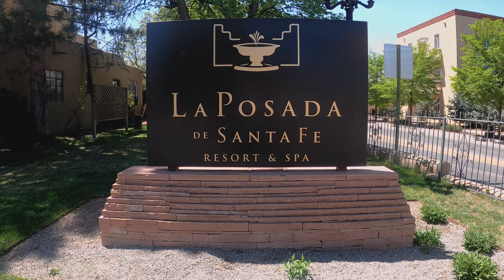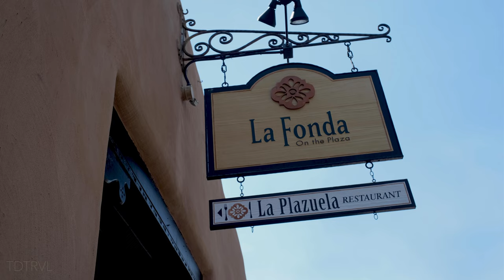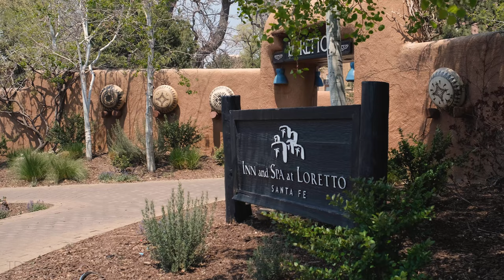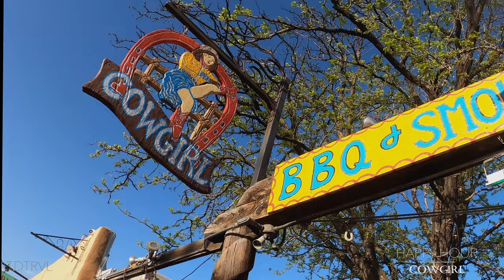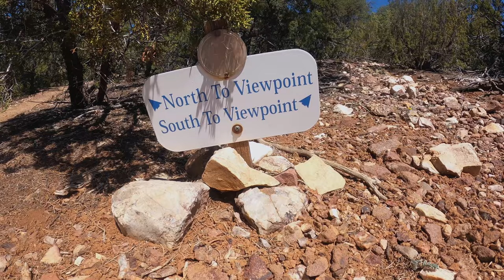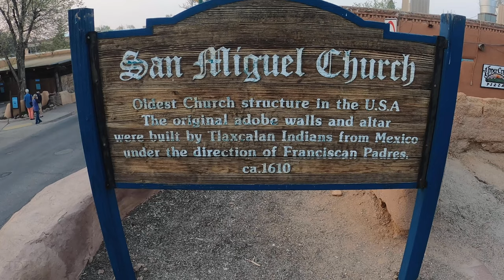TRAVEL GUIDE VLOG: SANTA FE SPRING 2022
A weekend in historic Santa Fe, New Mexico. Visiting the art district, restaurants, hiking trails, and famous sites throughout the city.

Things to Do:
Atalaya Hike

Song: Kismet
Artist: Bonsai